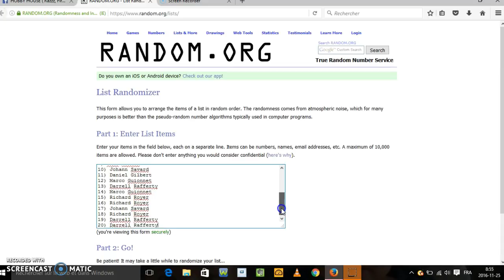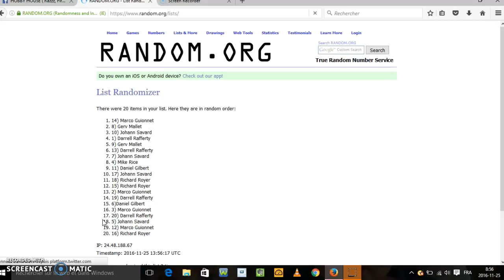Galchenyk trilogy random